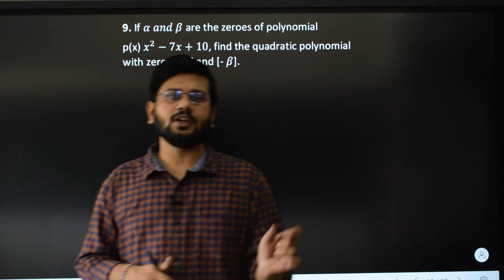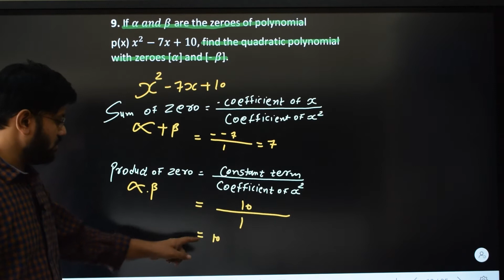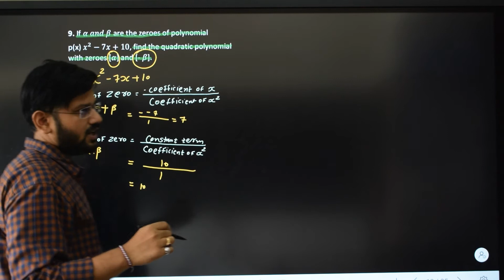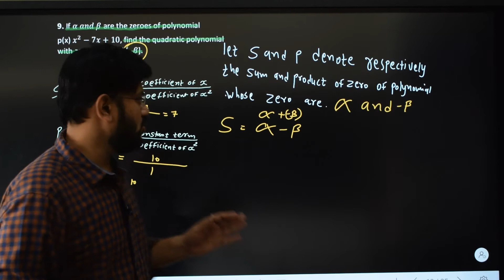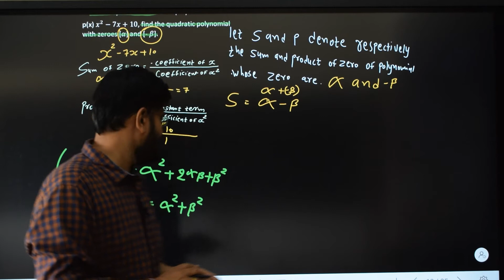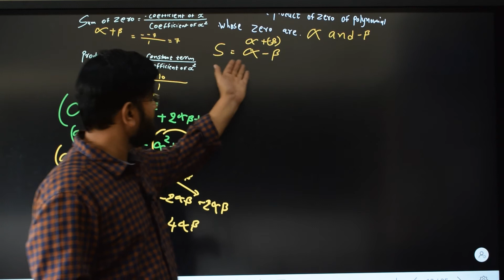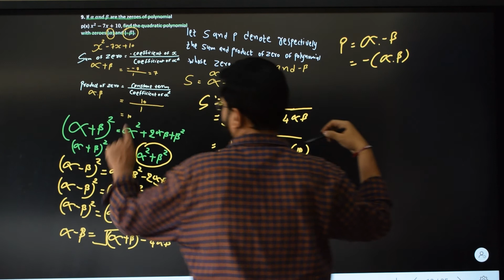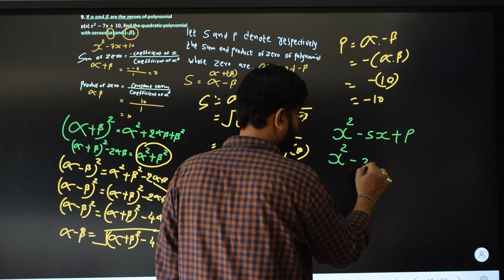15 | if Alpha and beta are zero of polynomial x square minus 7x + 10 find out quadratic | method 1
if Alpha and beta are zero of polynomial x square minus 7x + 10 find out the quadratic polynomial with zero alpha and minus beta

 if α and β are zero of polynomial x square minus 7x + 10 find out the quadratic polynomial with zero α and -β

method 1